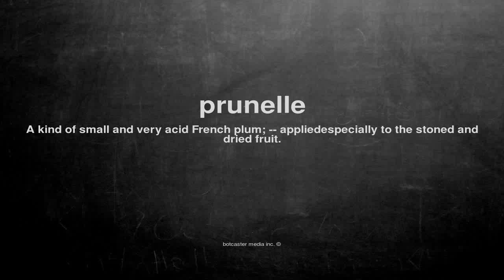What does prunelle mean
What does prunelle mean in English?